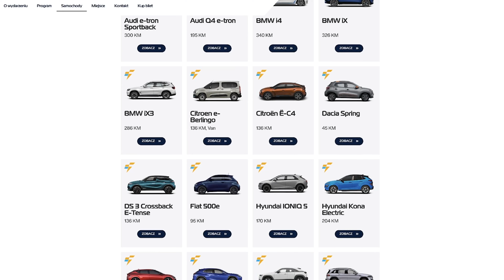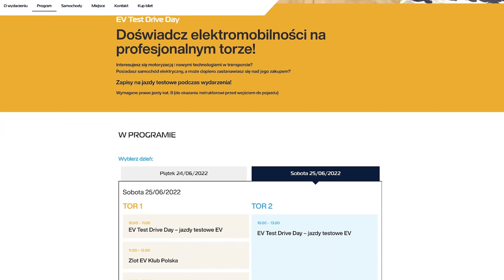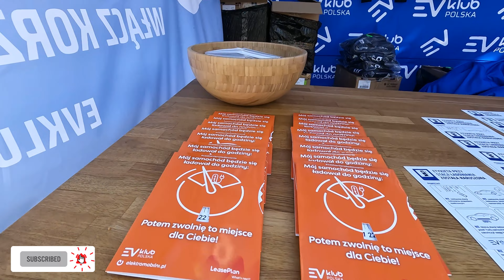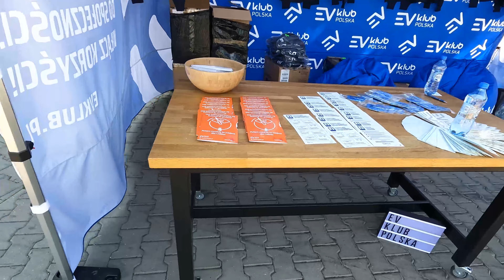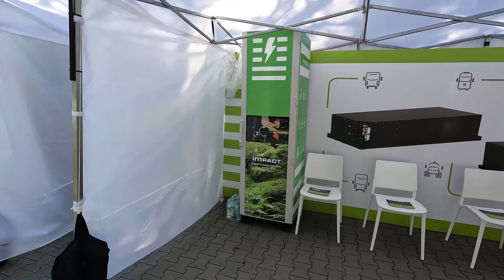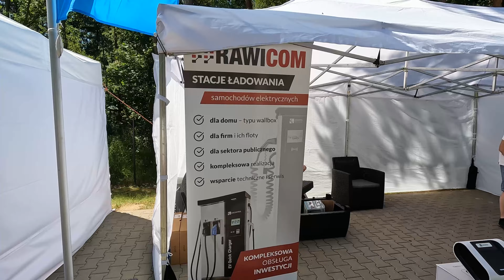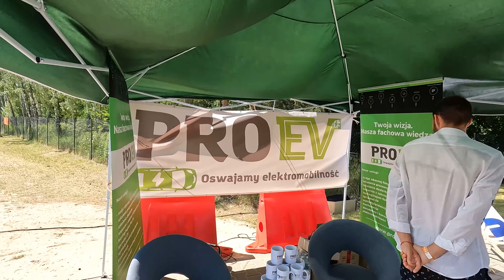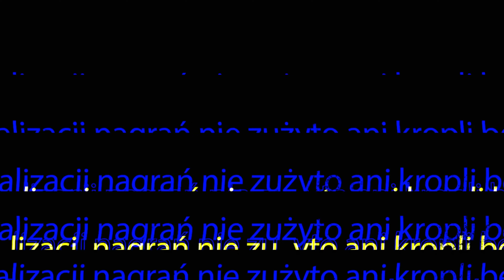Śmigające elektryki na II Zlocie EV. Pewnie ze 200 aut elektrycznych zjechało się na EV Experience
Ostatni czerwcowy weekend spędziłem na Torze Modlin, gdzie odbyła się pierwsza edycja EV Experience. Impreza została przygotowana przez EV Klub Polska oraz PSPA i miała na celu przybliżenie elektromobilności wszystkim zainteresowanym.

Stworzona została unikalna okazja przetestowania w jednym miejscu ponad 30 różnych modeli fabrycznie produkowanych samochodów elektrycznych.

Zapraszam na mini reportaż z EV Experience!

Remanent
0:00 Wyimki z odcinka
0:18 Intro
0:33 O EV Experience
1:22 Pro EV - reklama partnera odcinka
1:28 Wstęp
2:54 Przegląd stoisk
8:40 Stoisko Pro EV
9:03 Kubki Pro EV do zgarnięcia
9:10 Kolejne stoiska
10:29 Parking EV
14:18 Tor 2
16:27 Przejazd klubowiczów - 100% EV
21:09 Rozgrzewanie słońcem i...
24:43 Elektryki ruszają tłumnie powodując... korek!
30:03 Walka o każdą część sekundy
31:53 Magda i Kuba po wyścigu
32:08 Zjazd z Toru 1
32:39 Powrót samochodów testowych na Tor 1
34:03 Ładowanie EV Klub Polska
34:28 Co bym radził?
34:54 Zakończenie
35:25 Zachęty
35:31 Outro

Podejmij wyzwanie i na 14 dni zostań roślinożercą. Poniższy link Ci to ułatwi. Otrzymasz 10% dodatkowego rabatu na pierwsze zamówienie.

W filmie wykorzystano utwory:
Riding the Pink Bus
The Professionals